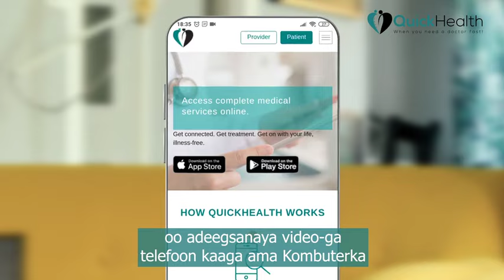Somali Language video for Patients